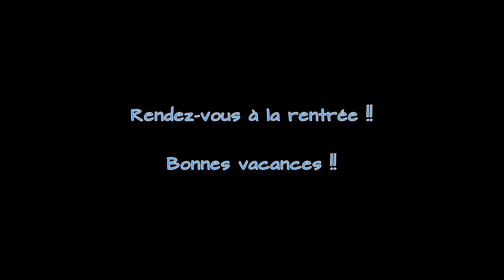Soirée de fin d'année Enjoy Country 2023